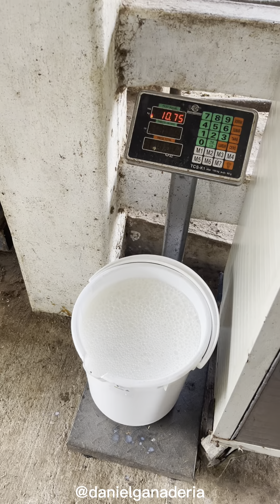CAMPEONA GYR "FATIMA" BAÑO Y ORDEÑO 🐮